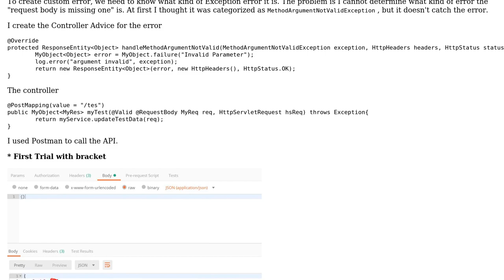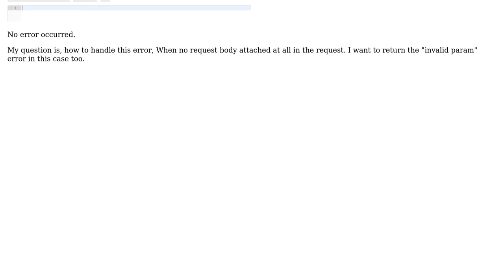How to create custom "Request Body is Missing" error in Spring Boot?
With thanks & praise to God, and with thanks to the many people who have made this project possible! You are responsible for your own actions.